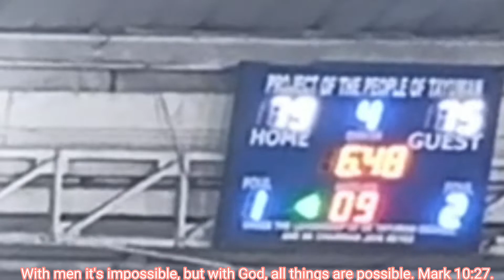Ibayo vs kalye pogi adamos kontra Zapatero at Agulto